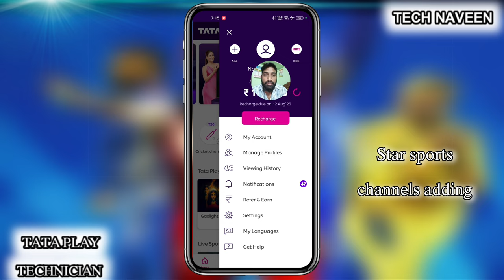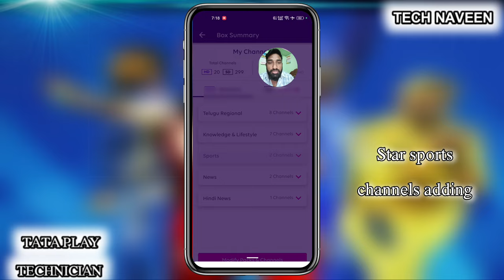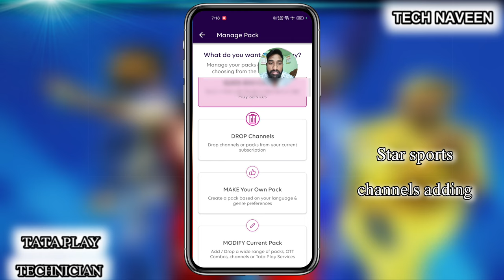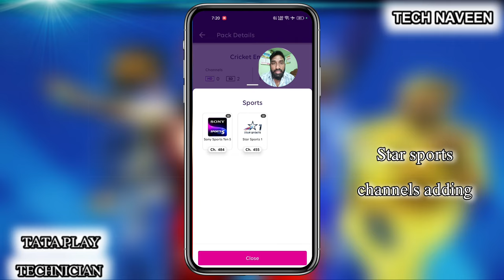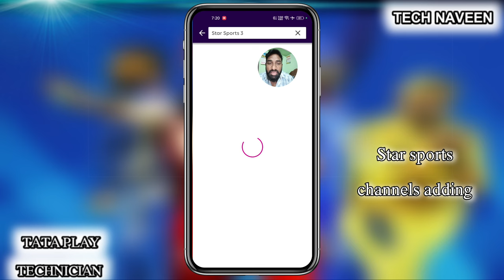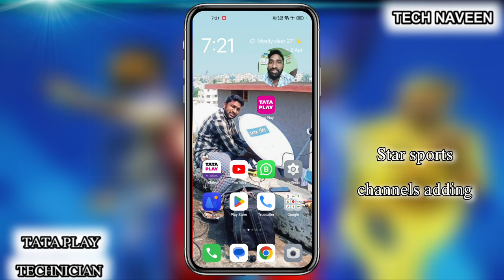tataplay Let's know how to add starsports sonysports channels and what are the prices#tataipl2023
Enjoy watching cricket channels on Tata Play this IPL season..
Tata Play also has all the cricket channels,

Tata play binge new recharge offers video link 🔗

Tata play dhamml pack video link 🔗..

Watch on your#androidtv tataplay bing app now video link 🔗..

Naveen 👈👈🙂